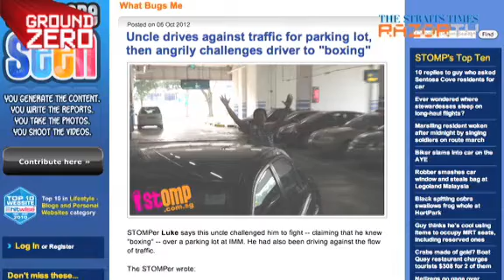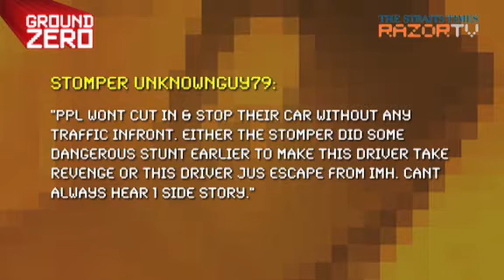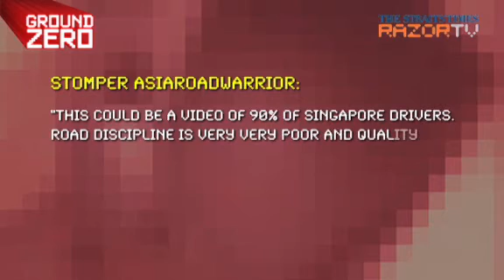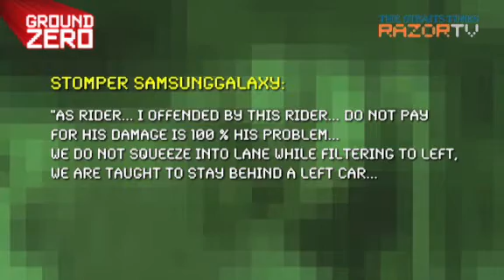Road bullies get their way (Ground Zero Pt3)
Just as you think road rage can't get any worse, those traffic offenders will prove you wrong.